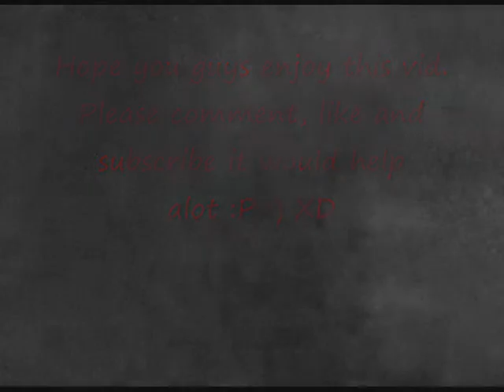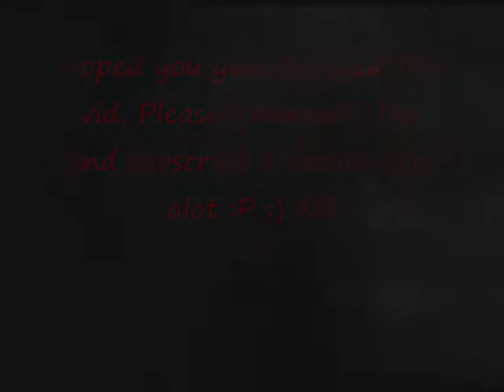Left 4 Dead 2 - Campaign - Dark Carnival Part 1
Welcome to my shot play through on Dark Carnival on Left 4 Dead. The reason why im doing it is because i haven't done a play through on Left 4 Dead 2 for ages and i wanted to do one with DragonMJC. Hope you guys enjoy this vid.